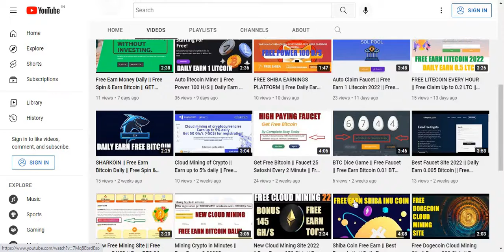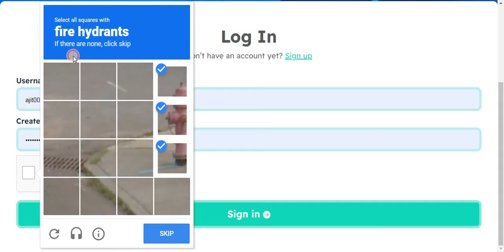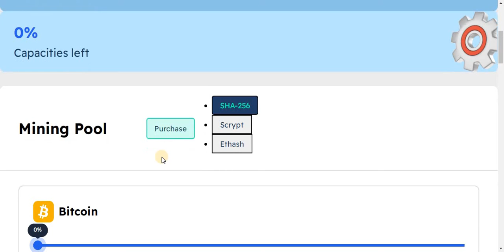EMAZI ||New Cloud Mining Site 2022 || Free 150 GH/S Bonus ||Free Earn Bitcoin Daily || No Investment